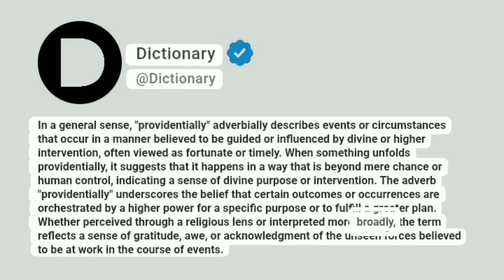Providentially Meaning In English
In a general sense, "providentially" adverbially describes events or circumstances that occur in a manner believed to be guided or influenced by divine or higher intervention, often viewed as fortunate or timely. When something unfolds providentially, it suggests that it happens in a way that is beyond mere chance or human control, indicating a sense of divine purpose or intervention. The adverb "providentially" underscores the belief that certain outcomes or occurrences are orchestrated by a higher power for a specific purpose or to fulfill a greater plan. Whether perceived through a religious lens or interpreted more broadly, the term reflects a sense of gratitude, awe, or acknowledgment of the unseen forces believed to be at work in the course of events.